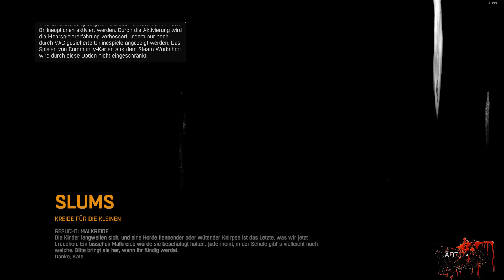Kreide suchen - ein Bossfight für uns! :D #32 ☀ Let's Play Dying Light | Powerbrezel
【 1 LET'S PLAY - 2 ANSICHTEN 】

Moin moin und schön das du dabei bist, bei unserer neuen Folge von Dying Light! :) Wir schnetzeln hier gemeinsam durch die Gegend! :D Mit vereinten Kräften besiegen wir alles, was uns in den Weg kommt! Ob tot oder lebendig! :D Und so ganz nebenbei, erledigen wir unsere Aufgaben mit links! :)

Es geht noch einiges schief aber wir sind Stolz drauf unsere Leidenschaft, auch mit ein wenig Mut, nun zu zeigen =)
Lob, Spielewünsche und konstruktive Kritik sind gerne von Euch gesehen.

Habt Spaß beim Zuschauen =)

⇛ Steam:
in Deutschland nicht verfügbar ;)